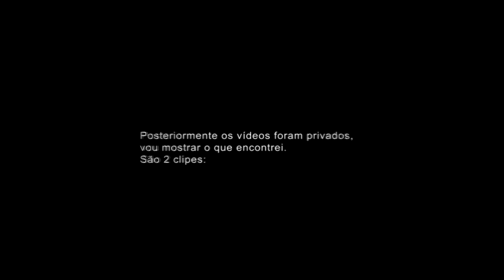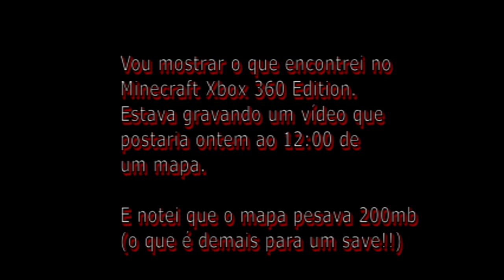Encontrei esse video perdido no Wayback Machine (K0kais)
Esse é um analog horror de Minecraft Xbox 360 sobre o canal do K0kais, que possui vídeos perdidos. Inspirado em @rodrigojogos. e @vibingleaf .